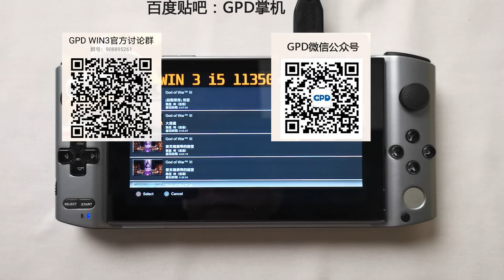GPD WIN 3 RPCS3 emulator runs God of War III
Units back from adjustment, gaming test video starts again.